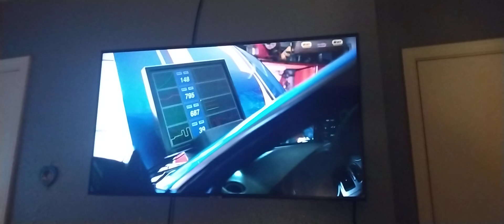July 25, 2023